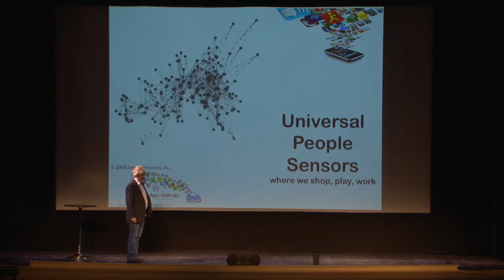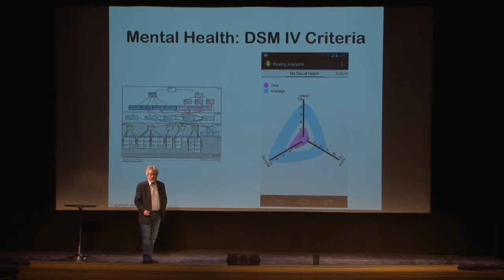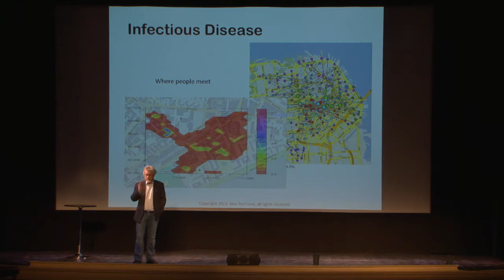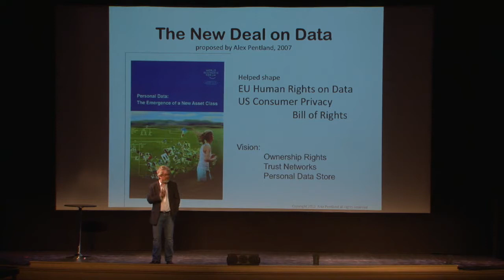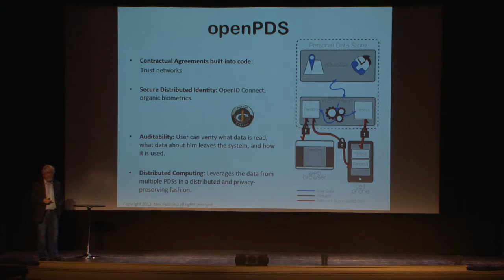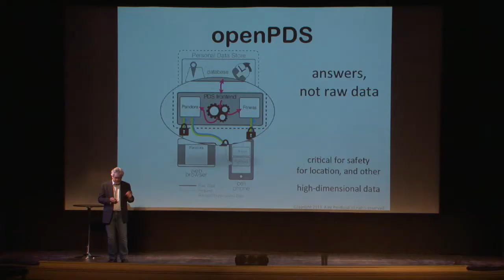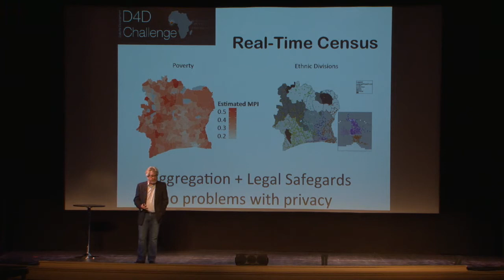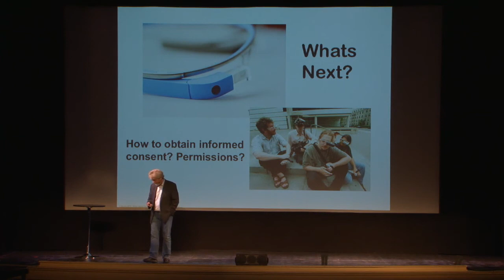Sandy Pentland: Universal People Sensors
At the IAPP's Navigate event, Sandy Pentland, Co-leader, World Economic Forum Big Data and Personal Data Initiatives, talked about the rise in technology that senses where people are and what they're doing, and how that data has so much potential for good that the technology must not be curbed.